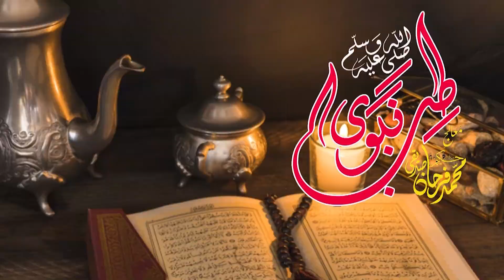Cancer Ki Wajuhat | کینسر کی وجوہات